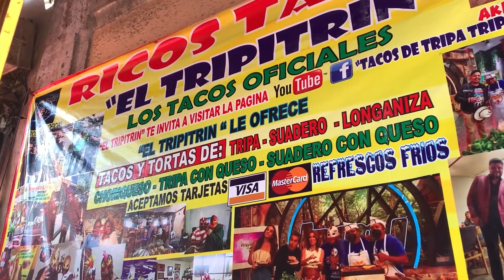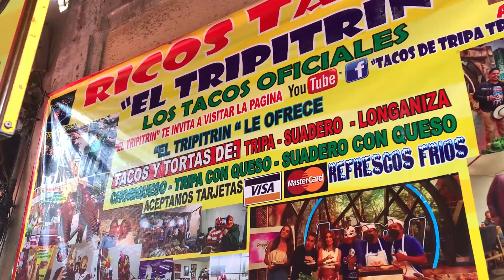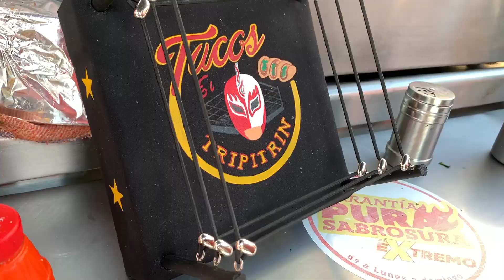Así se COME la MEJOR TRIPA del MUNDO / Tacos de tripa de 90 años Los Mas Antiguos del Planeta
Una de las más deliciosas opciones de la comida mexicana son los tacos de tripa, una ricura compuesta de tortilla de maíz con un relleno donde las tripas asadas o fritas son el protagonista.
Acompáñame a probar el Taco de tripa mas viejo de México.